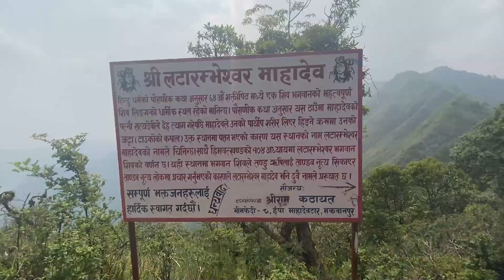Latarambeshwor Mahadev makwanpur | Kathamandu To Makwanpur Hiking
Best place for Hiking near kathmandu